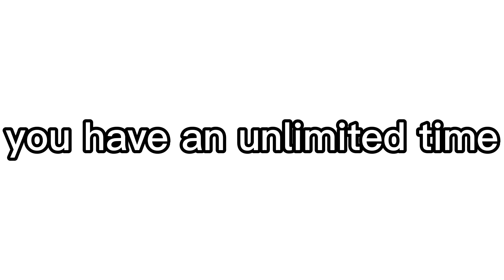UNSCRAMBLE AND HAVE 4 SUBSCRIBERS part 5